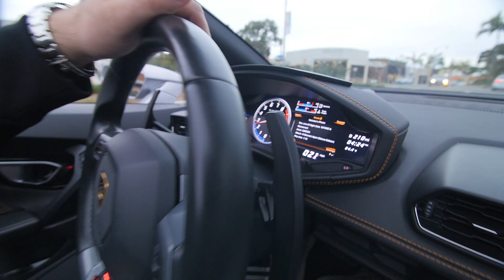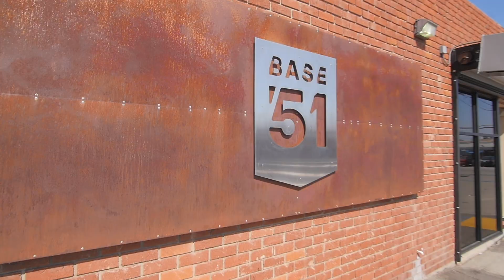Picking Up Veteran in a Lamborghini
🔥 HOW IT ALL STARTED FOR ME:
👁ABOUT THIS VIDEO :
When I purchased my Lamborghini I wanted to find a unique way to share it with my fellow veterans to hopefully light a fire inside of them that it is possible to achieve whatever you want. I decided that was going to be taking a fellow veteran out for the day for a cruise, enjoy a nice meal, and talk about the things they wanted to accomplish in life. I did just that, I held a drawing, picked a winner, and off we went. We enjoyed had a great time and got to share our military stories, race some cars, and make a game plan for him to accomplish his goals. It was a great day and I look forward to doing this again.
👁 WHO IS NICK FITZGERALD? :
A former US Army Soldier now turned business warrior is a competitive business owner, consultant, and operations expert. After his commitment to the United States Army and his 5 years of service, he started his journey in the fitness industry where he combined his passion for business and fitness into one, successfully opening gyms around the world. In just 1 year his vision to positively impact the world grew larger and stronger and he wanted to reach people in all aspects of business. He quickly discovered the power of the internet, became an ecom genius, and was able to help others on a global level reach their own financial goals.